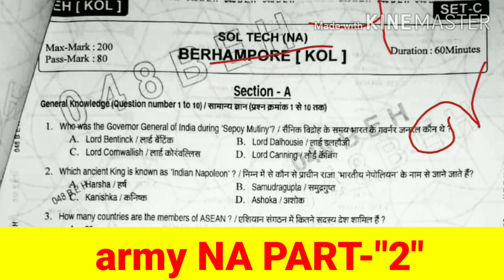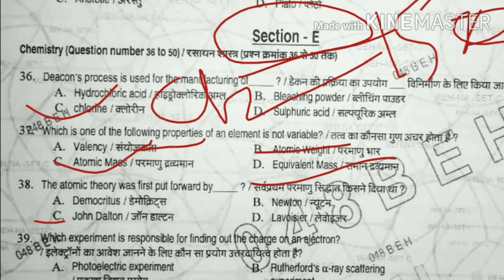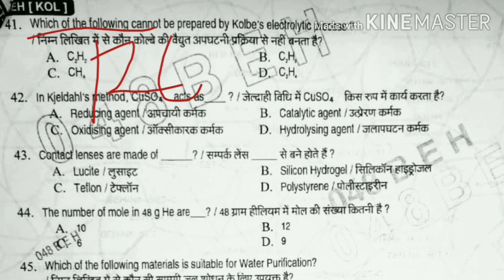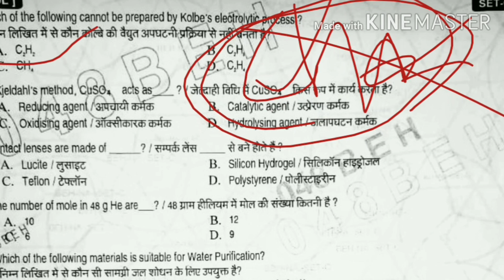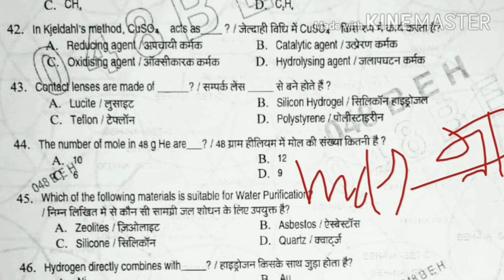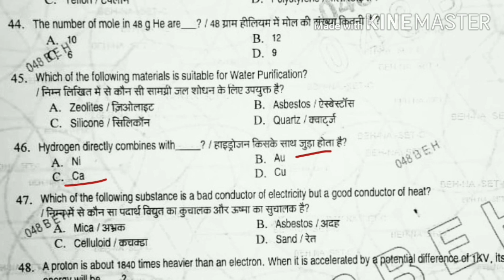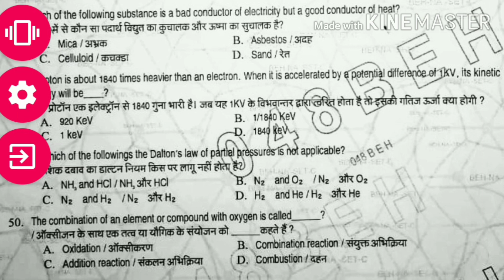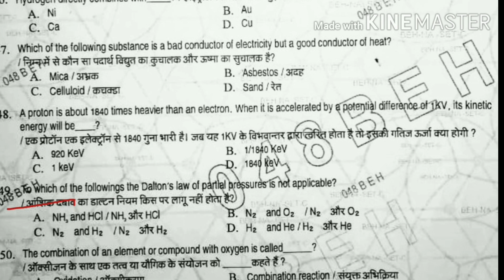ARMY Nursing Assistant "BERHAMPORE" PART-2//Chemistry.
Hi friends QUICKER STUDY here.